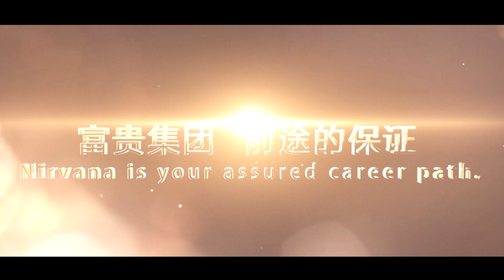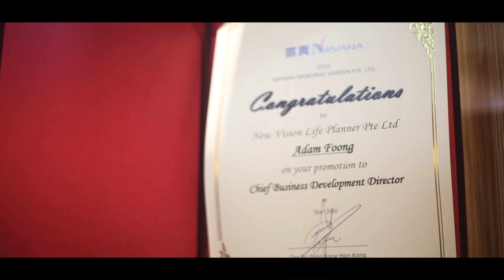富贵山庄 Nirvana Singapore new vision group Final Version--Corp Video--HuashangTV